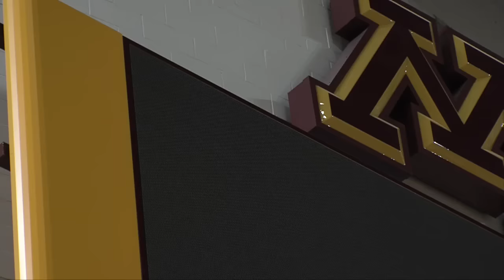2015 Bison Volleyball Summit League Tournament Motivational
Before the Bison Volleyball team begins play on Friday against South Dakota, take a look back at their journey to this point.